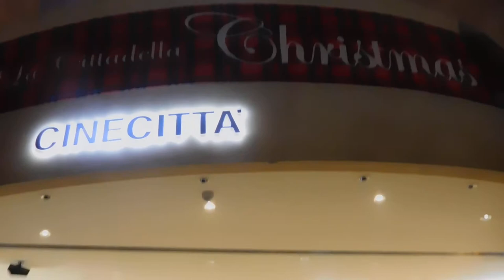クリスマス2018ラチッタデッラ川崎20181206イルミネーションDSCN2201